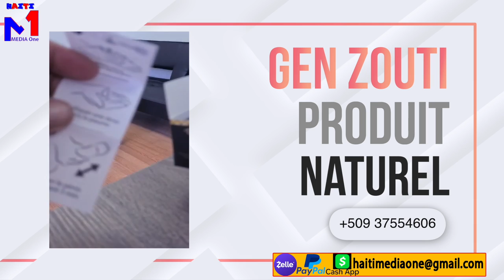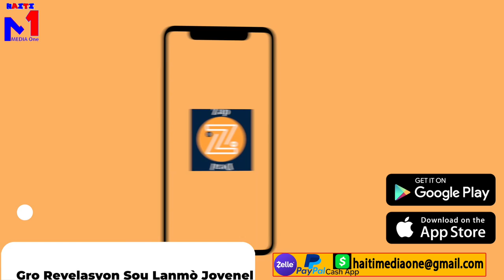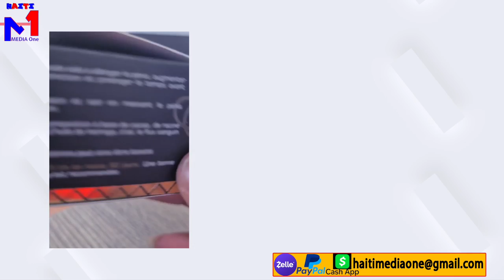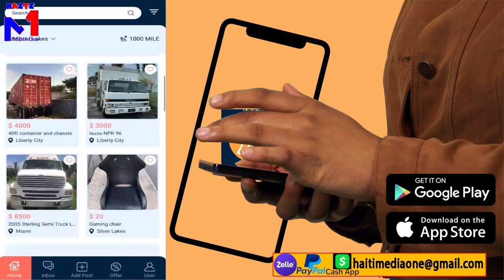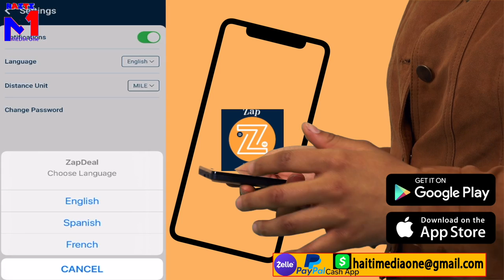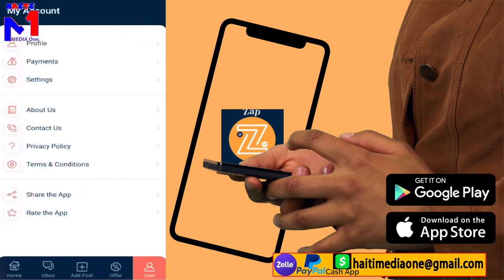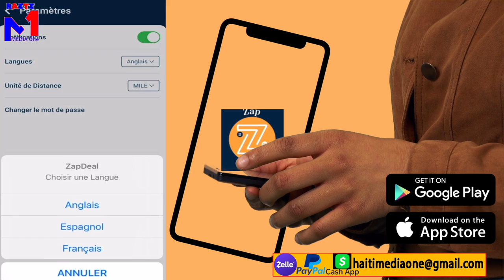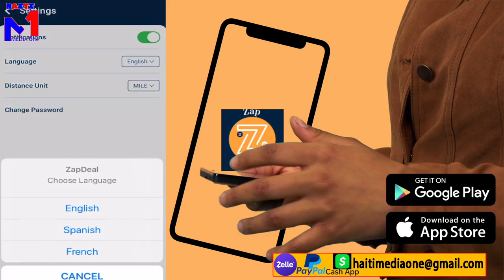Men Kou A... Men Kot Lanmò Jovene Soti, Chèf Sekirite'l Te Ameriken Li pat Menm Konnen, Yo Trayi'l